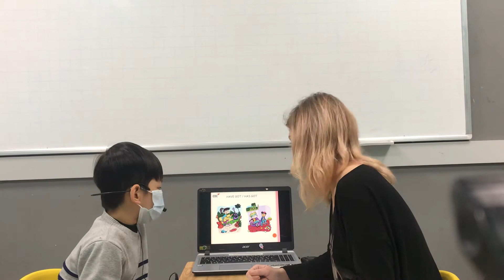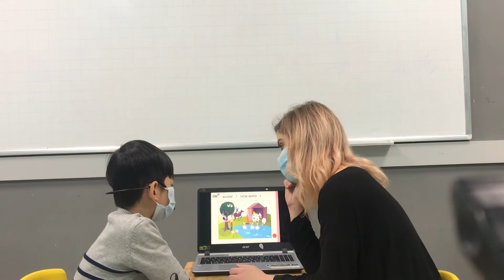ngày 30 tháng 1, 2021